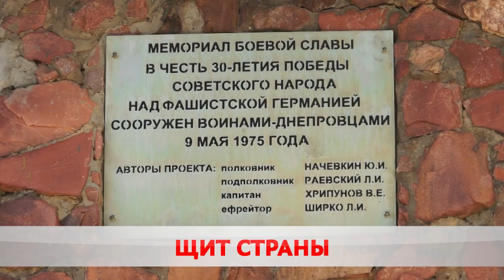Броня крепка и танки наши быстры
В воскресенье Беларусь отметит один из самых грандиозных праздников Вооружённых сил. Накануне Бобруйск вспомнил славную военную историю – до 92-го здесь дислоцировалась 5-я гвардейская краснознамённая армия – 70 тысяч штыков и 3 тысячи бронетранспортёров.